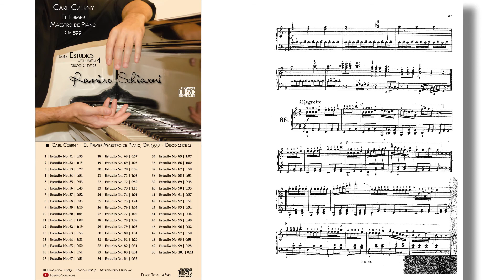Carl Czerny: Estudio Op. 100 No. 68